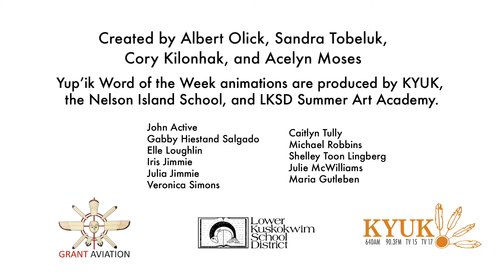Iqvaryunqegtua - Yup'ik Word of the Week for August 1, 2022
Get ready to take ACTION! Starting this week, there will be sharing an all new series of Yup’ik Words of the Week: Yup’ik VERBS of the week. Tune in to learn verbs yugtun with students from across the delta!

Iqvaryunqegtua means "I love berry picking in Yup'ik". Practice saying the word iqvaryunqegtua with Nelson Island School student, Acelyn Moses.